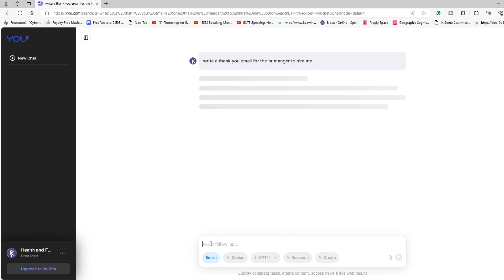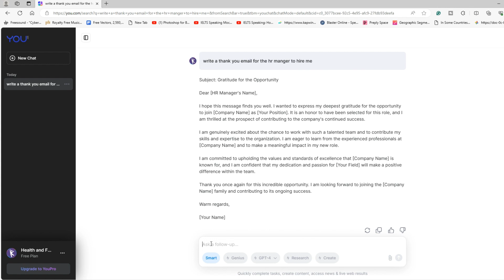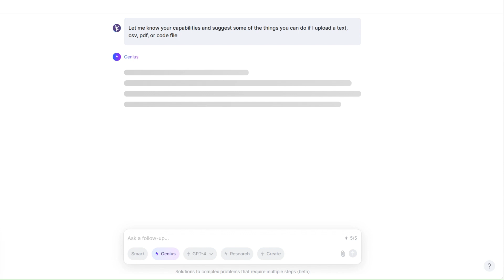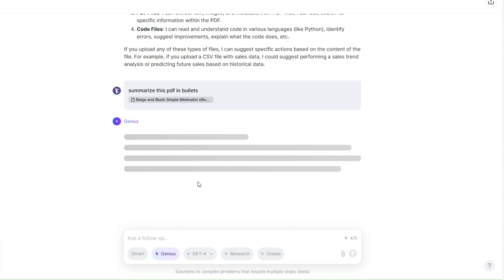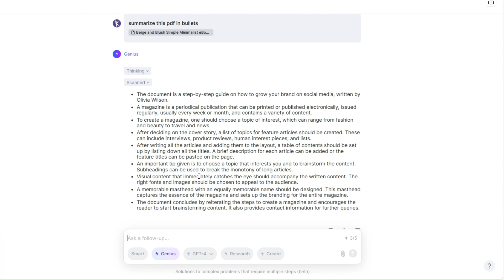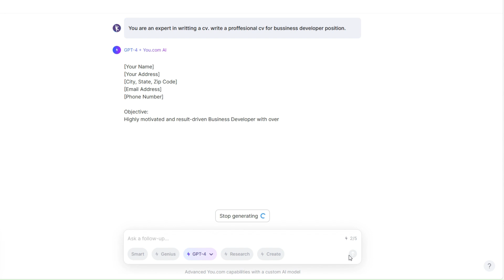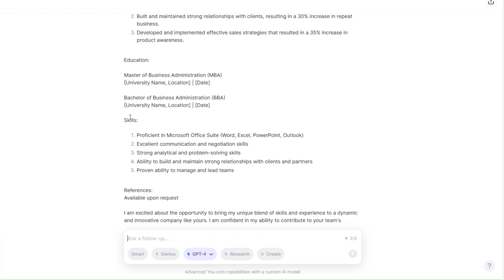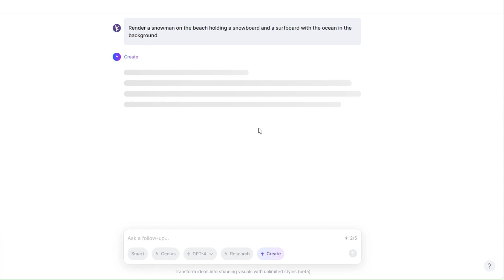محرك البحث بالذكاء الاصطناعي ومميزات مجانية 🔥🔥 | You ai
محرك البحث you اصبخ اليوم بالذكاء الاصطناعي وينافس كل من bing  و chatgp وسنستعرض الحطة المجانية وامكانياته الرائعة.
شاهد أيضاً
Sora from Open AI | 🔥🔥 الذكاء الاصطناعي فاق الحدود ✅